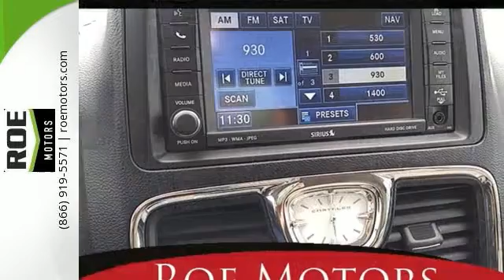2011 Chrysler Town & Country Medford OR Grants Pass, OR #46897 - SOLD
Year: 2011
Make: Chrysler
Model: Town & Country
Trim: Limited
Engine: 3.6L V6 Flex Fuel 24V VVT
Transmission: 6-Speed Automatic
Color: Black
Mileage: 24263
Stock #: 46897
VIN: 2A4RR6DG1BR624836
Carfax One-Owner. Just Reduced! Automatic Stow n Go Rear Seats=NAVIGATION==DVD==Heated Leather==Back up Camera==Remote Start= Rear A/C. Odometer is 45806 miles below market average! brbr * Versatile rear seating configurations; attractive interior. according to EdmundsbrbrWHY ROE? Roe Motors, a family run dealership, has been building trust and confidence in our community for over 32 years. When you do business with Roe Motors, the owner will gladly provide you his personal cell phone number. He does this for two reasons: #1 - He's confident you'll have a great experience with Roe Motors #2 - If for any reason you don't have a great experience with Roe Motors, he wants to know about it.

Address:
201 NE 7th Street